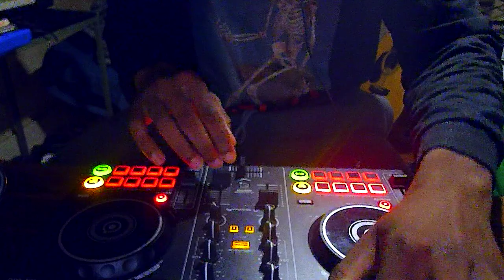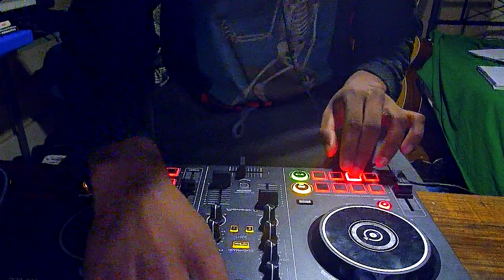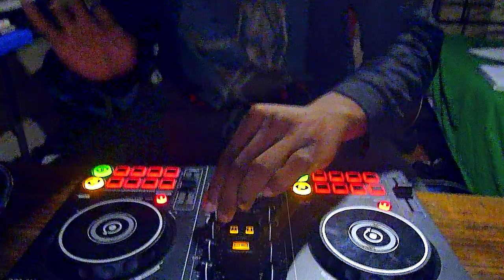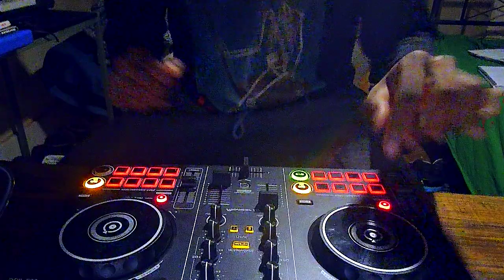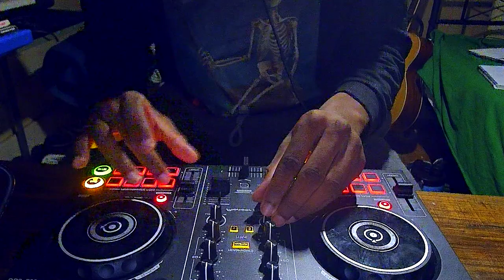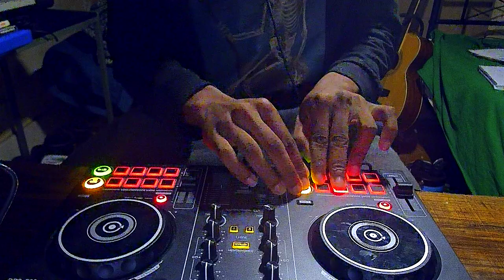DJ ProdMace Plays - Hip-Hop and R&B Mix | Mariah the Scientist, Future, Mac Miller, and more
Hey Fam! Welcome to the DJ ProdMace YouTube Channel.
Here I share some of my favorite records and styles of music while also making them engaging and fun for you. So sit back relax or rock your head to some awesome music.

TRACKS:
2 You - Mariah the Scientist
Where Ya At - Future
Replay - Tems
Boo'd Up - Ella Mai
Weekend - Mac Miller ft. Miguel
Pistachios - Brent Faiyaz